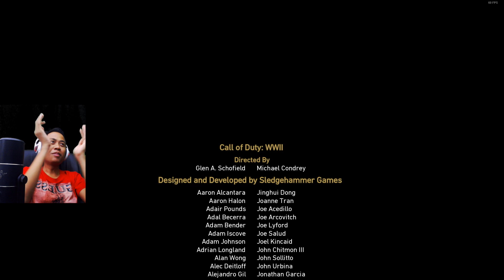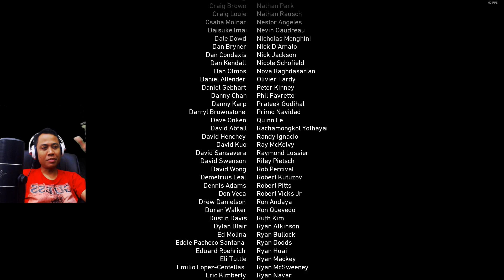TAMAT !!! [13] - Call of Duty World War 2 Indonesia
Mau Beli Game?